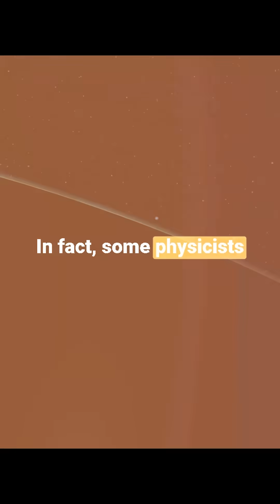Mystery of the Quantum nature mystery space quantum views etc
"Challenge your understanding of reality with Quantum Physics! Explore the mysteries of entanglement, superposition, and wave function collapse. What does it mean for our universe?